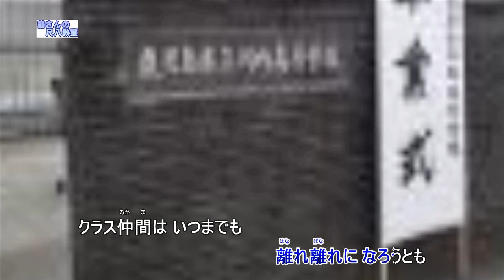高校三年生（歌用カラオケです）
作詞　丘灯至夫　　　作曲　遠藤実
で販売しています。しかし今回は歌に入る前と1番の間奏の終わりの音が二倍の長さになっています。